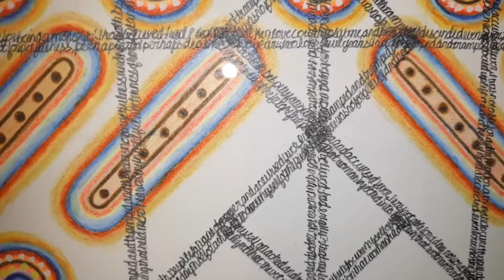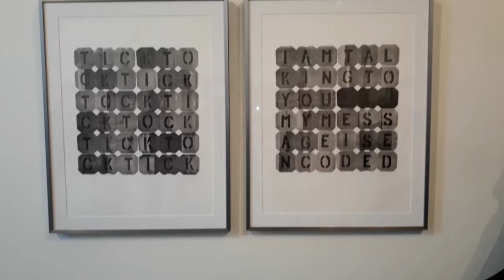Artist Talk with Andrea Krupp and Lisa Sylvester @ Cerulean Arts, 3/16/2019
Andrea Krupp and Lisa Sylvester speak about their work on display in the exhibition, "Reverberations," on view at Cerulean Arts Gallery & Studio, Philadelphia, February 27 - March 24.